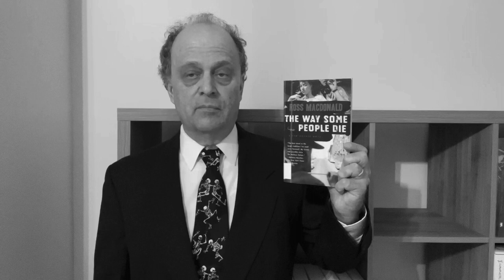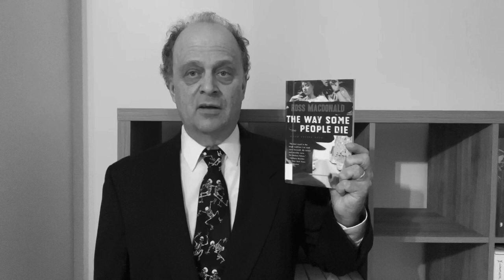The Way Some People Die by Ross MacDonald | Dick10mber | Shorty September: Ripped Shorts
The Way Some People Die
Ross MacDonald
Vintage Crime/Black Lizard, 2007

Shorty September: 7. Ripped Shorts